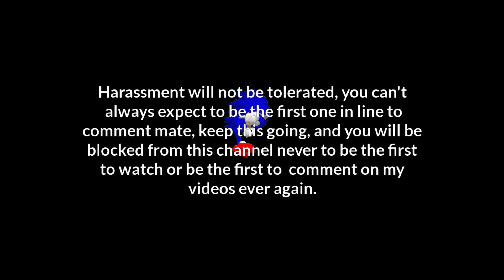..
If there's one thing I can't stand to witness on YouTube especially on this channel, its harassment